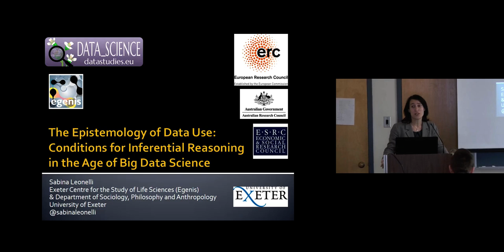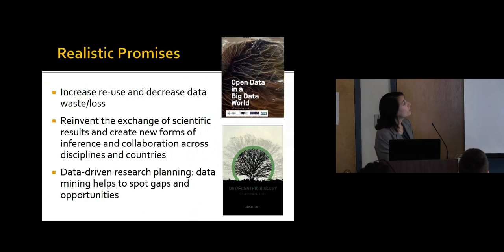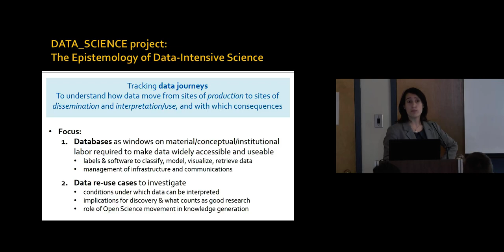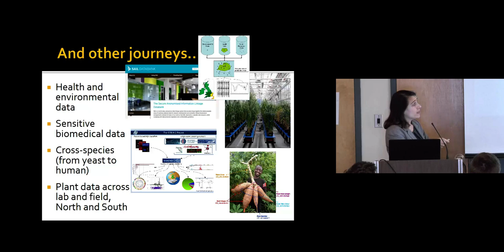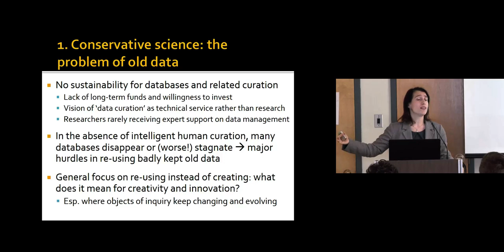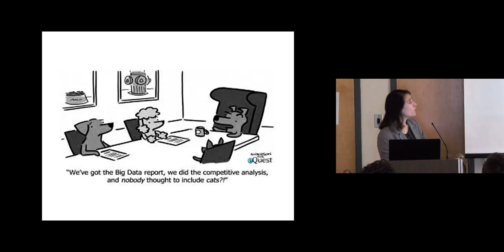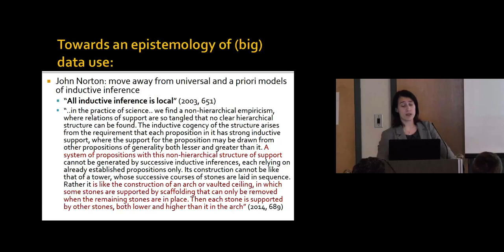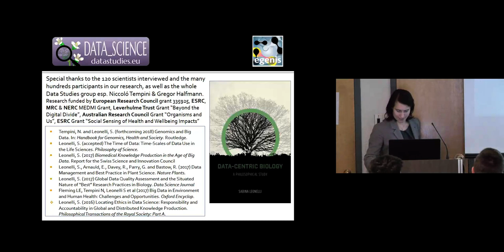The Epistemology of Data Use: Sabina Leonelli ALS, Dec. 1, 2017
ABSTRACT: This talk examines the epistemology of data by addressing the challenges raised by ‘big data science’, and particularly the dissemination and re-use of large datasets via intricate and nested infrastructures such as digital databases. Empirically, my analysis is grounded on the in-depth qualitative study of “data journeys”, that is ways in which datasets are circulated and used for a variety of purposes across several different contexts. Conceptually, the talk brings my previous work on the relational nature of data to bear on existing philosophy of inductive reasoning and the triangulation of multiple lines of evidence (most prominently by John Norton, Alison Wylie and William Wimsatt), with the aim of outlining conditions under which big data can be used to reliably inform inferential reasoning. I conclude by highlighting five ways in which data science that fails to operate under such conditions could significantly damage scientific methods and the credibility of research outputs.